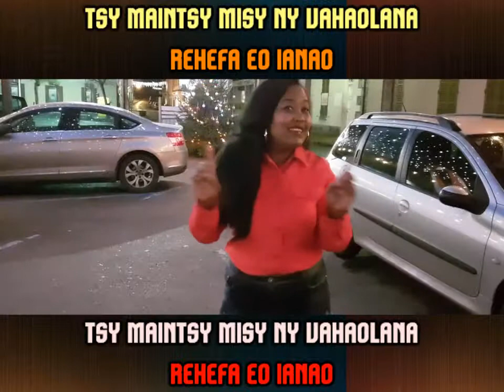Karaoké MISINDA - Olive sy Andie